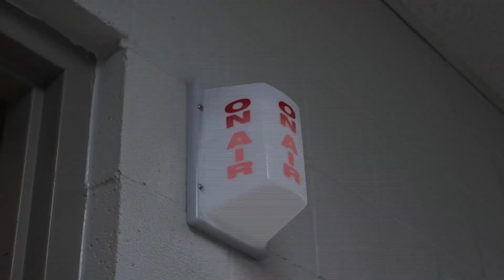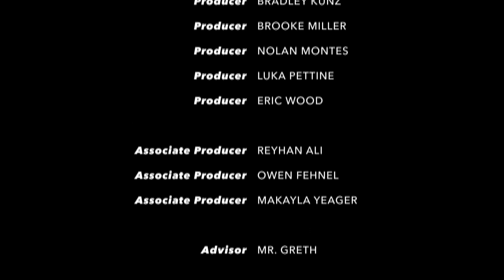Parkland Midday News | May 9th, 2023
Tonight, track is competing in their EPC championship, and baseball is taking on Hazelton Area HS away at 4:30pm.

Anchored by Bradley Kunz and Eric wood.